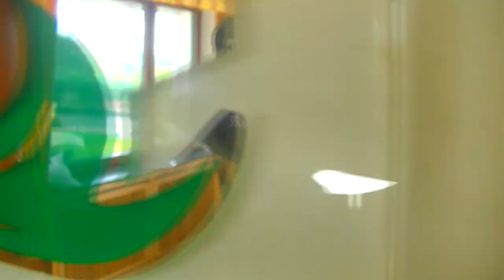mirror flower, flower mirror, mirror art, silver mirror, color mirror, art collectibles, miroir,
mirror flower, flower mirror, mirror art, silver mirror, color mirror, mirror, glass mirror, spiegel, miroir,
from the theme of Nature
size 50x25 cm,
inches - ( 20" - 10" ) approx
Weight
pound - lb -
two holes 2,2 mm for mounting / horizontally

without frame

exclusive modern color mirror made of natural silver
flower mirror executed on glass
made of silver and covered with special high-quality polymer,
transparent texture of polymer structure similar to dinosaur skin or tortoise shell
color range created with transparent red, orange, yellow, green, brown, - adhesive films
crystal clearness transmission of the outside world gives this mirror an excellent character
and is ideal for any interior, homedesign, or in any existing decor , modern, beautiful , elegantly , unusually
present to your attention project - mirror flower
musical accompaniment: Sleepy West  JHS Pedals